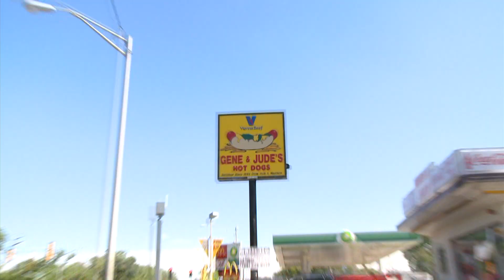Chicago's Best Hot Dog: Gene & Jude's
Ted Brunson can't just order one hot dog at this classic spot.